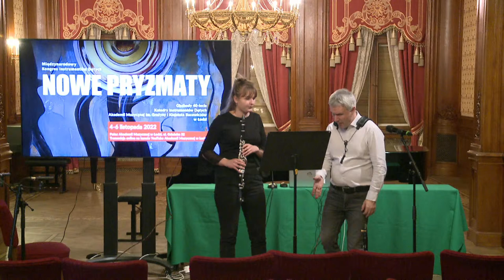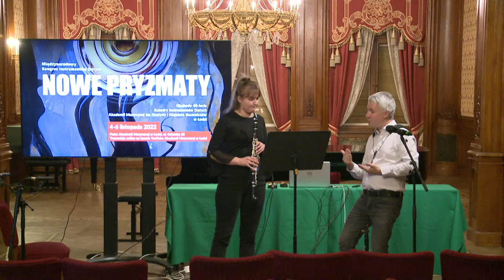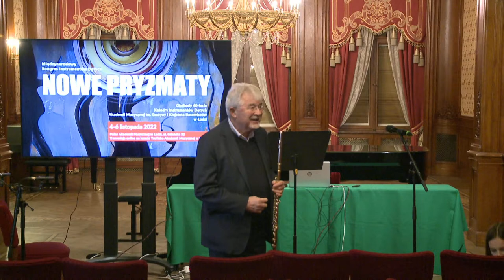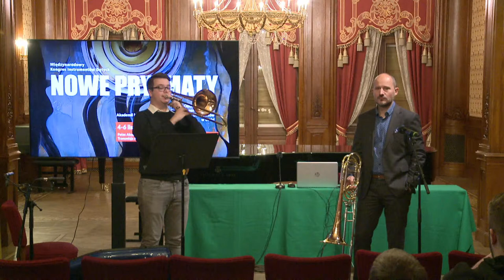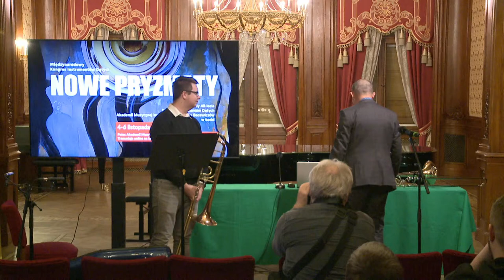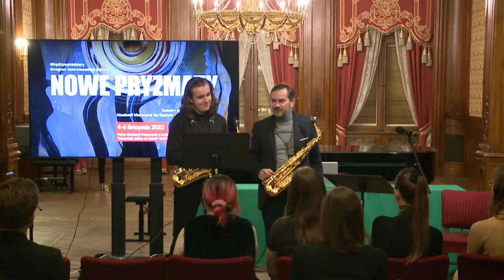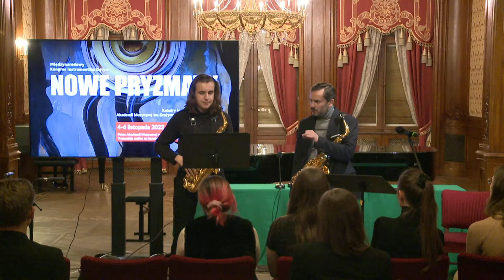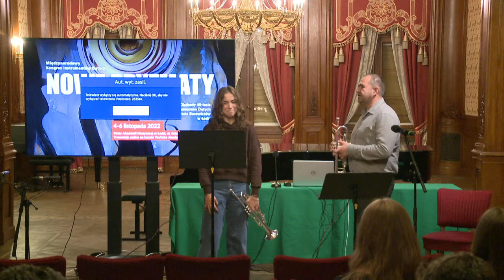Międzynarodowy Kongres Instrumentów Dętych NOWE PRYZMATY | LEKCJE MISTRZOWSKIE 3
Międzynarodowy Kongres Instrumentów Dętych NOWE PRYZMATY
w ramach obchodów 40-lecia Katedry Instrumentów Dętych
Akademii Muzycznej im. Grażyny i Kiejstuta Bacewiczów w Łodzi
6 listopada 2022, NIEDZIELA

HARMONOGRAM POKAZOWYCH LEKCJI MISTRZOWSKICH
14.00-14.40 | dr hab. Piotr Lato, prof. AMKP (klarnet)
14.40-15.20 | prof. dr hab. A. Wierzbiński (flet)
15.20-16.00 | dr hab. Maciej Łakomy (puzon)
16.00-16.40 | prof. dr hab. Paweł Gusnar (saksofon)
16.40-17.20 | prof. Grzegorz Dąbrowski (fagot)
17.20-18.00 | dr hab. Sławomir Cichor, prof. AM
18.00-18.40 | prof. Lev Zakopets (obój)

Zadanie Międzynarodowy Kongres Instrumentów Dętych
NOWE PRYZMATY jest realizowane dzięki dofinansowaniu
z budżetu Miasta Łodzi.